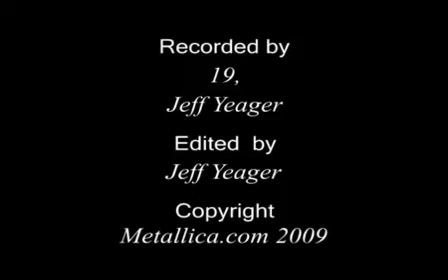Metallica Fuel MetOnTour Charlottesville, VA 2009